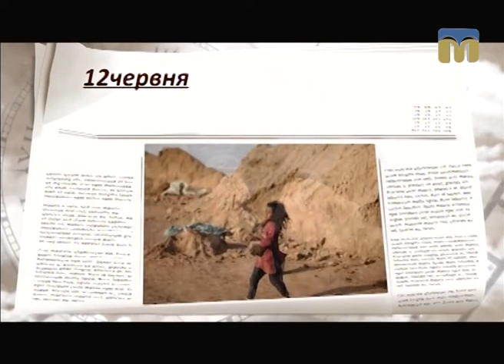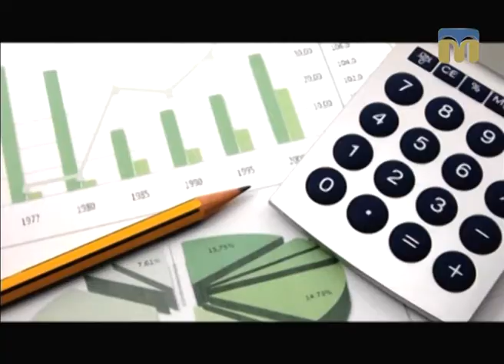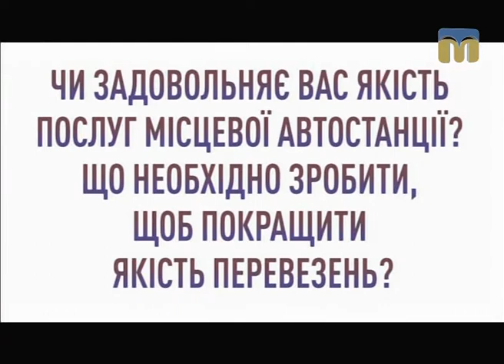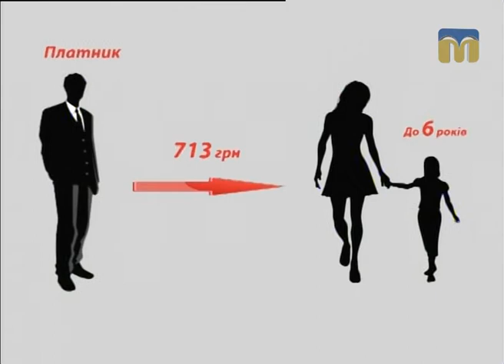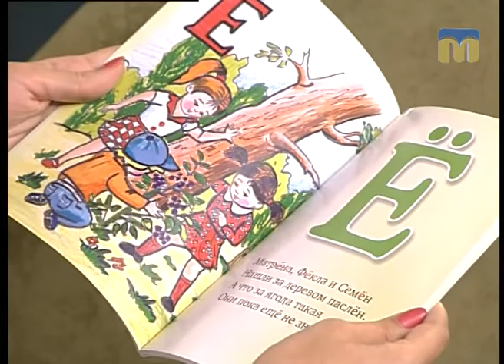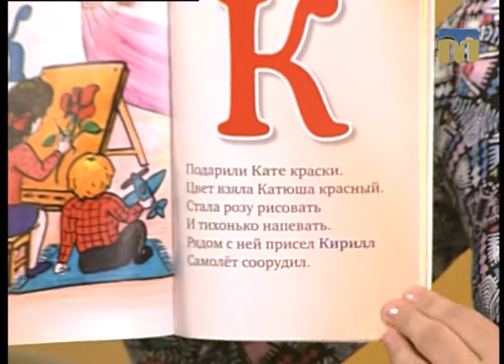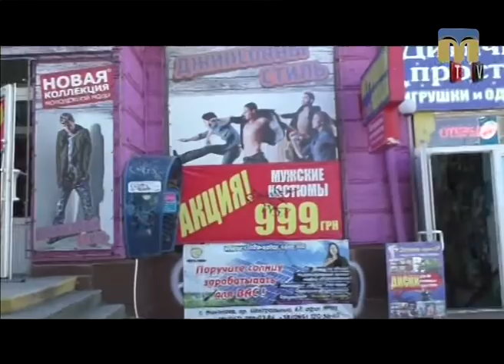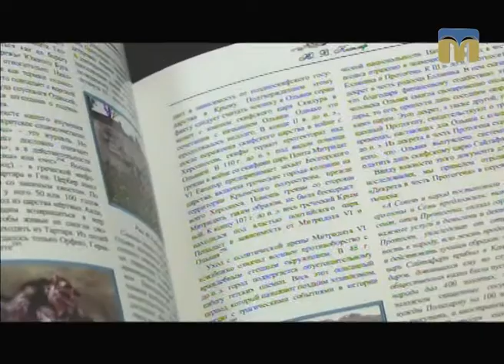Новий день — 12.06.2017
Готуйтеся до Дня молоді разом із ранковою програмою «Новий день»!
 На вас чекають анонси заходів у Корабельному та Центральному районах міста, інформація про молодіжні організації, що займаються дозвіллям і вихованням підлітків у м. Миколаєві.
Не забудемо і про актуальні теми. Ботулізм: які перші дії при отруєнні?  А також азбука імен для дошкільнят: ви дізнаєтесь   мотивуючу історію однієї з миколаївських мам, яка рятує життя своєї дитини.